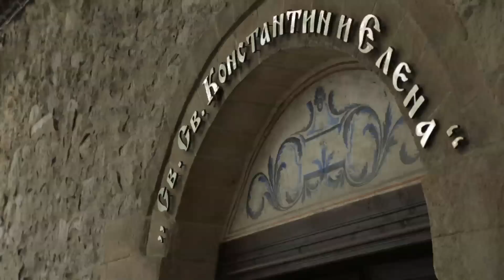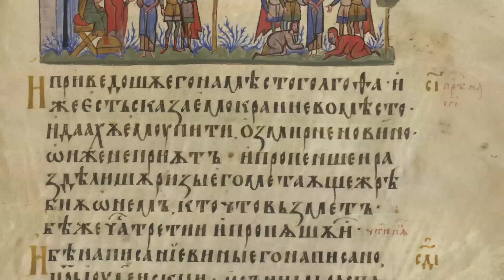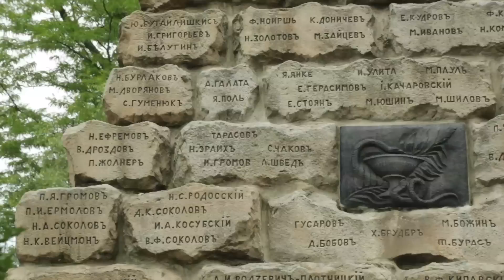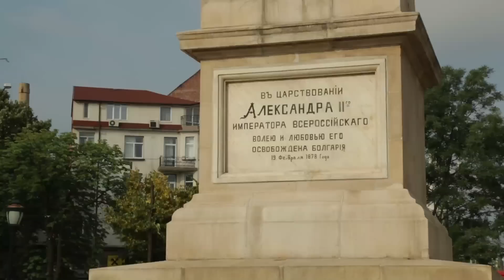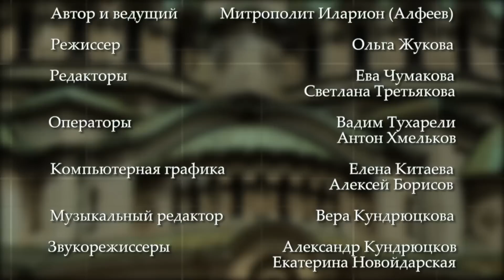ПРАВОСЛАВИЕ В БОЛГАРИИ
Авторская программа митрополита Илариона (Алфеева) посвящена современной жизни и истории Православной Церкви Болгарии. С Крещения болгарских земель началось христианское просвещение славянских народов. Единая вера легла в основу братских отношений между болгарами и русскими. Митрополит Иларион расскажет о первых болгарских православных монастырях-скрипториях, руины которых были обнаружены в Варне, о Кафедральном соборе Александра Невского, построенном в Софии в знак благодарности болгар русским воинам, освободившим страну от османского рабства. Из Софии путешествие продолжится в горы - в Рыльский монастырь – место духовных подвигов покровителя Болгарии преподобного Иоанна Рыльского. Студия "Неофит", 2015